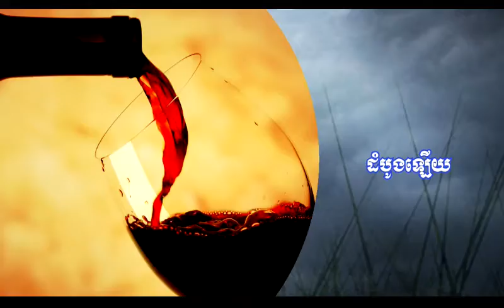ធម្មទេសនាជ្រើសរើសតាមfacebooks34 ប្រវត្តិ​ទឹក​ស្រវឹង​ លោកគ្រូធម្មាចារ្យកែវវិមុត្ត keovimuth